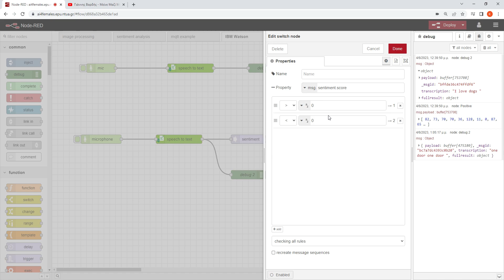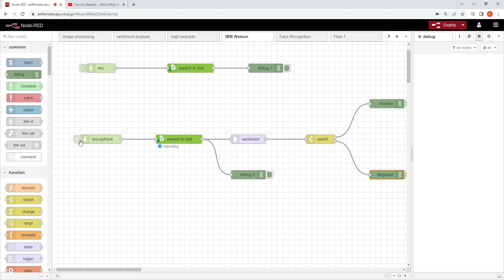AI4Females - AI PLATFORM TUTORIAL- SPEECH TO TEXT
This video describes how to use SPEECH TO TEXT with NODE-RED
This video was developed under the AI4Females Erasmus project